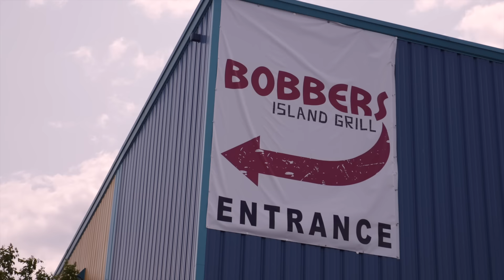BATTLE OF THE IMPORTS | OFFICIAL EVENT COVERAGE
Hands down one of the most epic shows of the year. No better place to spend your Saturday morning on Automotion Weekend. The people flocked and so did the cars. This was a massive turnout, and we were so happy to be apart of it. The guys at WPC do an awesome job making sure this show is run smoothly, and everyone has a great time. BOTI will only get larger from here, and we can't wait to be apart of that experience.